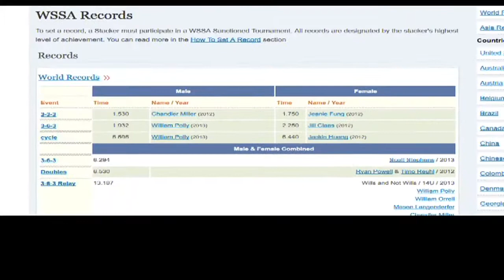Cup Stacking Kid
Up next, we meet an interesting youth from the Slocan Valley who will be representing Canada in the upcoming World Sport Stacking Championship... What, you might ask, is Sport Stacking?  Kristina Kruchkowski has more.